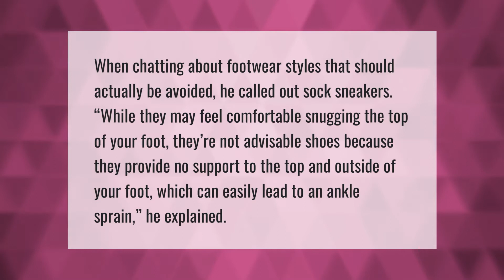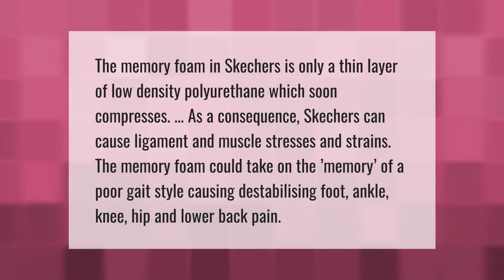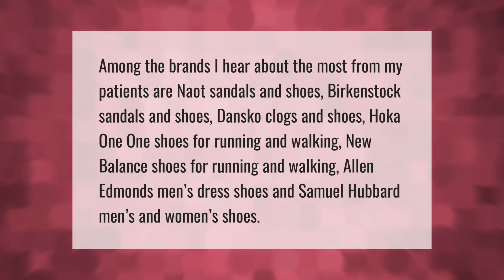Are Filas good for your feet?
00:00 - Are Filas good for your feet?
00:38 - What are the worst shoes for your feet?
01:12 - Why are Skechers bad for your feet?
01:45 - Are chunky Filas comfortable?
02:16 - What shoe brands do podiatrists recommend?

Laura S. Harris (2021, May 22.) Are Filas good for your feet?
    AskAbout.video/articles/Are-Filas-good-for-your-feet-247456